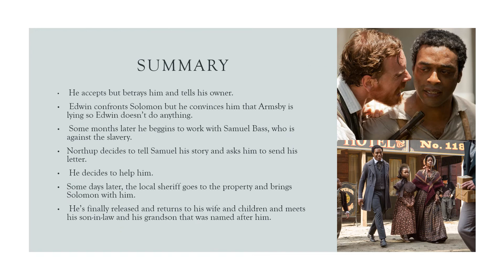12 years a slave